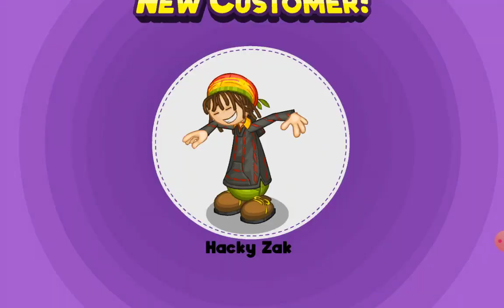Papa's Hot Doggeria HD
This game is incredible and awesome! I play this game in 2019 🤗

Warning: Do not turn comments off do not dislike my video and do not unsubcribe me!